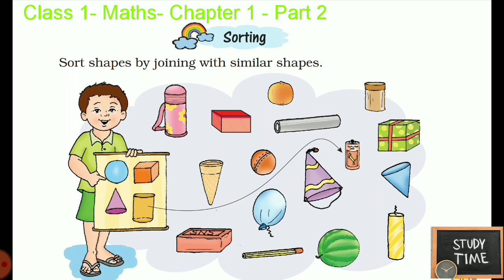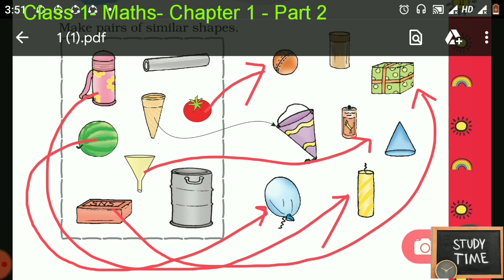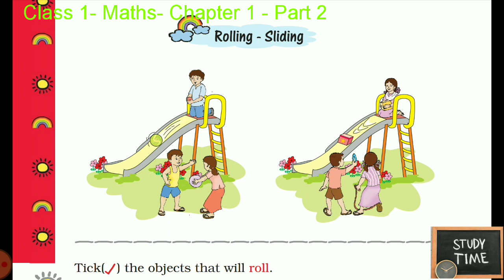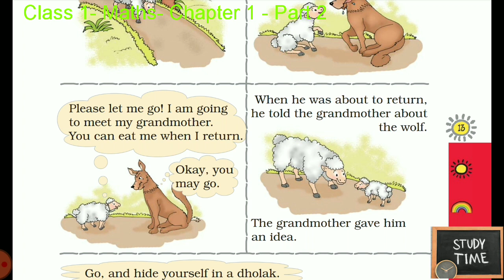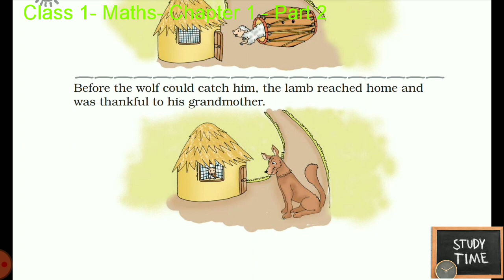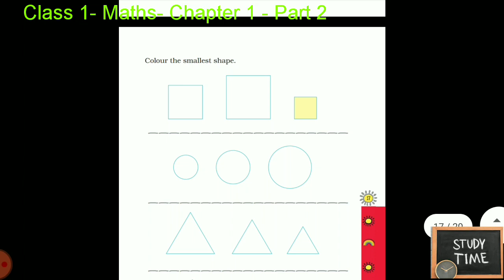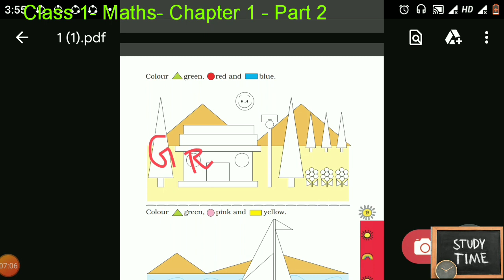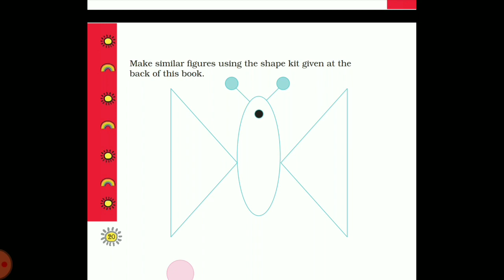Studytime Class 1 Maths Chapter 1/Shapes and Space Part 2/KV/CBSE/NCERT-Solved-English Explanation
Explains class1 chapter 1 Maths in English with solutions

kv admission 2020-21 age limit
kendriya Vidyalaya 2020-21 age

keep watching our channel for regular updates